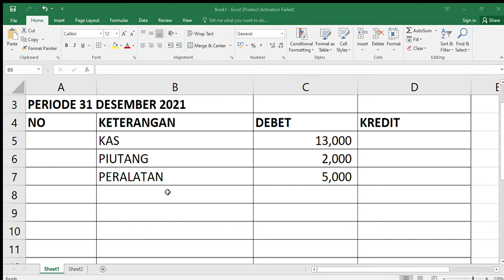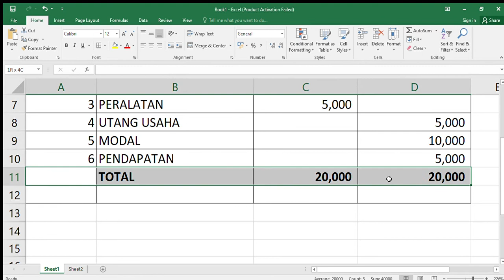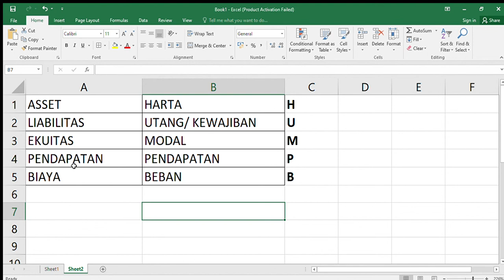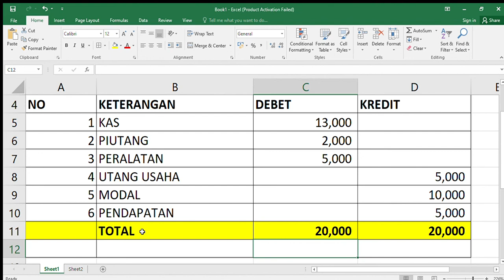NERACA SALDO SETELAH BUKU BESAR 2021